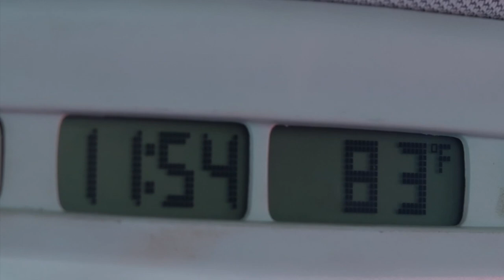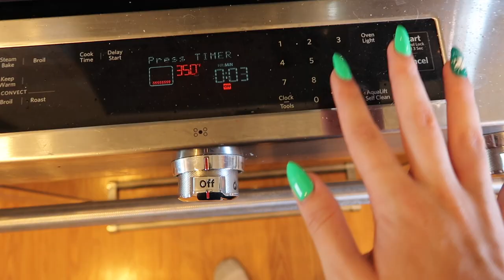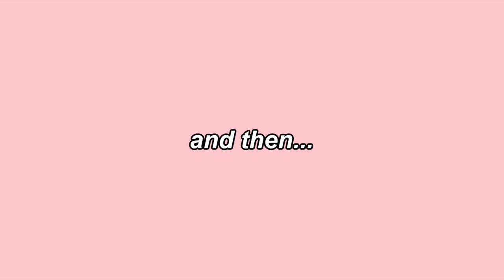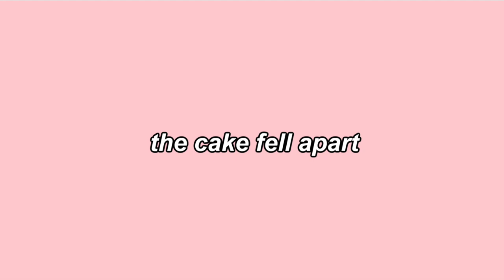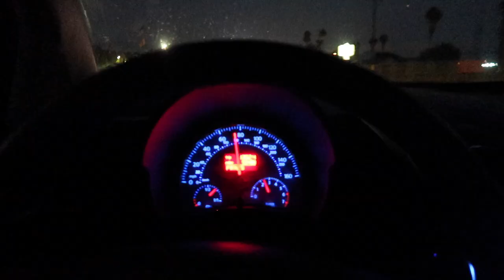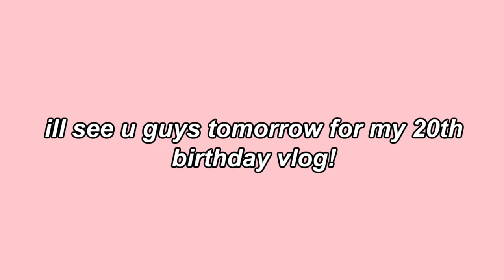MY LAST DAY AS A TEENAGER (vlog!)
hi guys!!

todays vlog is one of my favorites, i filmed my last day as a teenager! its so crazy how time flies and I’m onto the next part of my life! i enjoyed my teen years so much but they flew by! im so grateful for what I’ve accomplished and the things I’ve done so far in my life, i know there is so much more i still get to do! i love you all so so much thank you for supporting me:)!!

tags (ignore): vlog, spend a day with me, teenager, birthday vlog, birthday, new school year preparation, back to school, school grwm, prep with me, new school year, clothing shopping, school supplies vlog, clothing shopping vlog, back to school, high school, college, school supplies, vlog, shopping for a new school year, school shopping, 2021, junior year, summer days in my life, productive summer, monthly reset, spending a day by myself, q&a, get to know me, about me, advice, back to school advice, motivation, organization